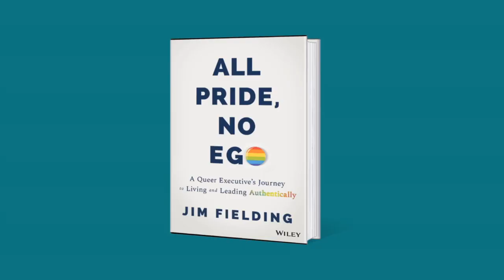Jim Fielding, Ex-Head of Disney Stores, on the Struggles of Making It as a Queer Executive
What does it feel like to live inauthentically at work? For his first professional job in the 1980s, in the fashion industry, Jim Fielding led what he calls a “double life.” With close friends and confidants, he was open about his relationship with another man. But at work, when discussing his partner he’d switch his pronouns and change stories to conform to expectations at the time.
The inauthenticity created emotional, physical, and mental problems. “I was having migraines,” Fielding says today. “I was having stomach problems. I was way too young to be feeling that amount of stress.”
Eventually, he moved to a company where he felt comfortable openly being himself, and from there he’s had a long, illustrious career as an entertainment industry executive, including stints as Global Head for Consumer Products and Retail Development at Dreamworks Animation and president of Disney Stores Worldwide.

For this episode of our video series “The New World of Work”, HBR editor in chief Adi Ignatius sat down with Fielding, whose book All Pride, No Ego: A Queer Executive's Journey to Living and Leading Authentically has just been published, to discuss:

• His advice to young queer professionals on how to be authentic at work and in life
• Finding LGBTQ+ allies, and becoming an ally for future generations
• “Coming out” versus “inviting in”: the journey to an authentic self involves making yourself vulnerable to others and asking for help

This interview part of a series called “The New World of Work,” which explores how top-tier executives see the future and how their companies are trying to set themselves up for success. Each week, Adi will interview a leader on LinkedIn Live — and then share an inside look at those conversations and solicit questions for future discussions in a newsletter just for HBR subscribers. If you’re a subscriber, you can sign up for the newsletter